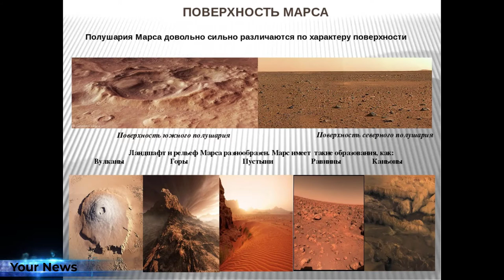🔴 Горные породы Марса оказались пригодными для поддержания жизни микробов 🔴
▬▬▬▬▬▬▬▬ஜ۩۞۩ஜ▬▬▬▬▬▬▬▬▬▬
▬▬▬▬▬▬▬▬ஜ۩۞۩ஜ▬▬▬▬▬▬▬▬▬▬
👉 ЖМИ »● ←●« Обучающие курсы по саморазвитию, заработку в интернет, дизайну, программированию и т.д.

Американские ученые из космического агентства NASA заявили о существовании условий для жизни на Марсе. Как стало известно «Регион online», пока речь идет только о микробах, способных выживать на глубине при минимальном количестве кислорода. Оказалось, что в породе красной планеты есть все элементы в достаточном количестве для жизни и размножения бактерий.

- В отличие от Земли на Марсе нет тектоники плит. А значит, древние ландшафты Красной планеты наверняка нетронуты, - рассказывает Джесси Тарнас, один из исследователей NASA и автор работы о жизни на соседней планете.

Вероятность существования микробов подтверждает и недавно обнаруженные следы существования подземных вод. Вероятно, разветвленная сеть есть внутри планеты и сейчас. А значит, в недрах Марса прямо сейчас могут происходить процессы, достаточные для постоянно поддержания жизни. Окончательные выводы можно будет сделать только после того, как образцы марсианской породы будут доставлены на Землю.

Teg